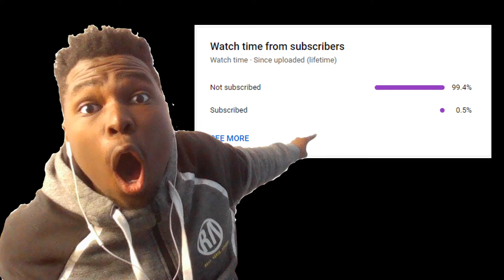THIS COMBO MIGHT BE BROKEN!!! Spright + Live Twin = ULTIMATE NEGATE [Yu-Gi-Oh! Master Duel]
Anita Max Winn...